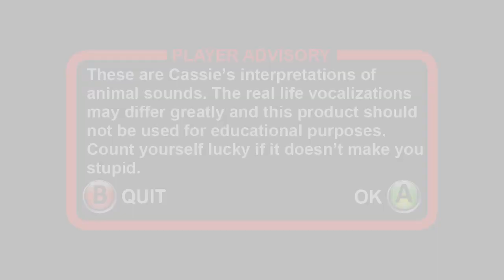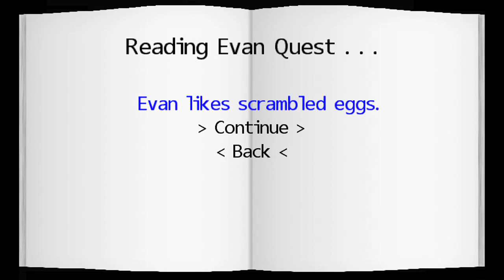The 5 Worst Games on Xbox 360 - March 2012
Here's five of the worst games that you'll find floating in the crusted toilet bowl of the Xbox 360 Indie section. Spotted any that suck harder than this, or have we been too harsh? Get involved!